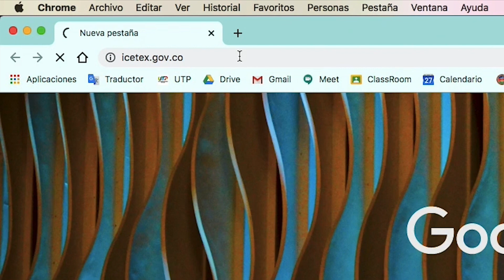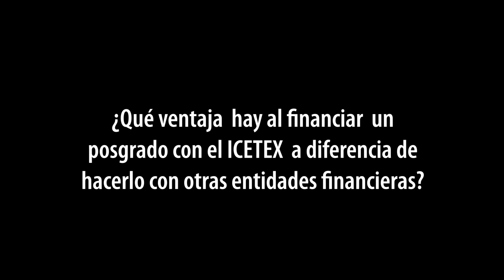VIDEO ENTREVISTA ICETEX